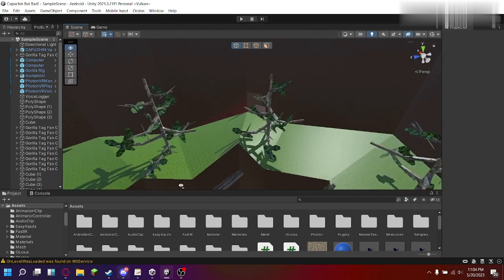I Remade CAPUCHIN IN 24 HOURS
so me ramke capuchin you watch you play
so sub k my goal is to reach 1k subs by the end of the year so make the happen pelase :(

gorillatag vr